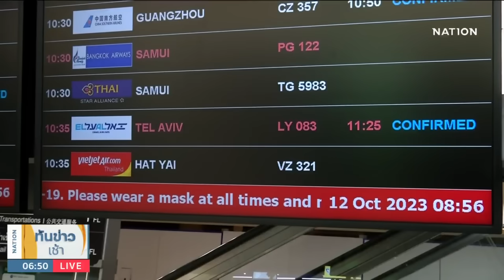"เศรษฐา" สั่งเตรียมพร้อมรับคนไทยกลับบ้านมากสุดวันละ 200 คน | เนชั่นทันข่าวเช้า | NationTV22